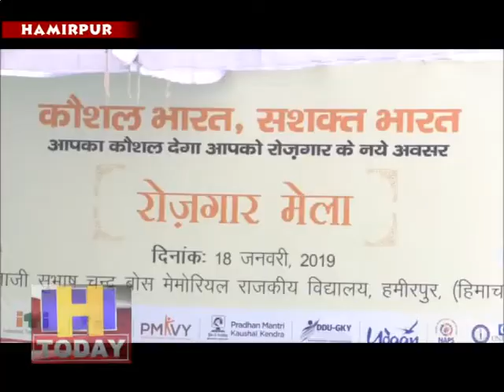हमीरपुर के डिग्री कालेज परिसर में रोजगार मेले का आयोजन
कौशल भारत सशक्त भारत अभियान के तहत हमीरपुर के डिग्री कालेज परिसर में रोजगार मेले का आयोजन किया गया जिसमें 40 से ज्यादा मल्टीनेशनल कंपनियों ने युवाओं के साक्षात्कार लेकर मौके पर ही रोजगार प्रदान किया। रोजगार मेले का शुभारंभ सांसद अनुराग ठाकुर ने किया।